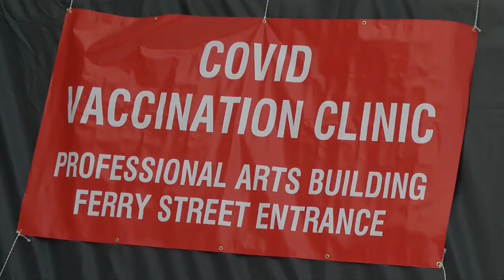Mayo Clinic vaccinates 500 people every day for COVID-19, focusing on health compromised people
Mayo Clinic Health System focused on vaccinating 504 patients on Monday, most of whom were 65-year-olds with compromised health conditions to protect them from COVID-19.